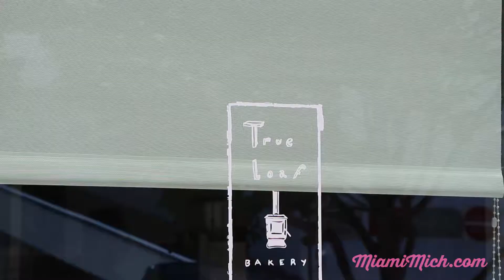True Loaf Bakery & Panther Coffee - by MiamiMich.com